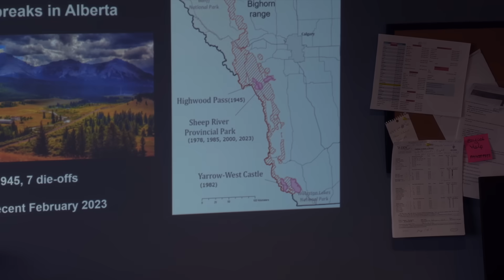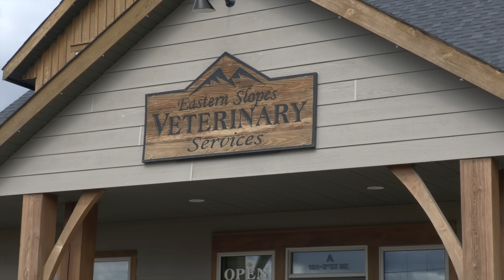Unseen Threat: How Domestic Sheep Transmit Disease to Wild Sheep Populations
Alberta's Big Horn Sheep embody the spirit of untamed wilderness. Yet, a grave danger shadows these magnificent animals—an unexpected peril originating not from natural predators but from their domesticated relatives.

Please note I mis-spelled Veterinarian Heather Van Esch (This is corrected version)